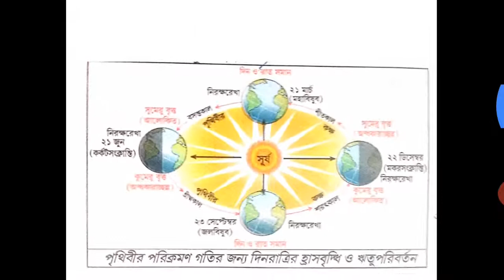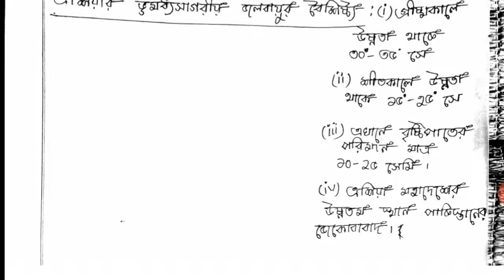মডেল অ্যাক্টিভিটি টাস্ক সপ্তম শ্রেণি ভূগোল পার্ট 1/Model activity task class 7 geography part 1